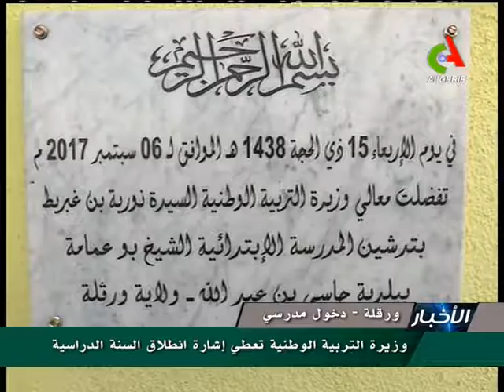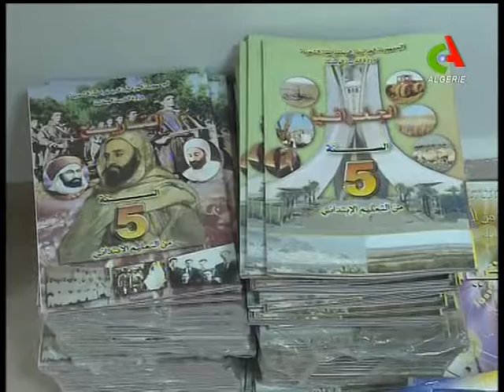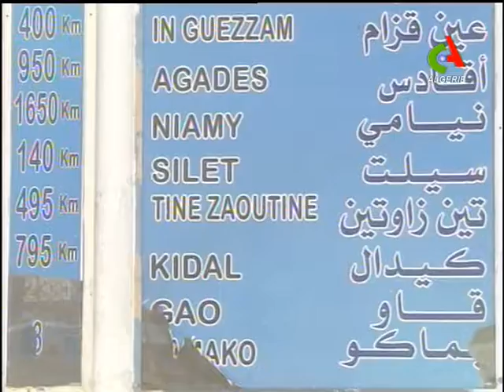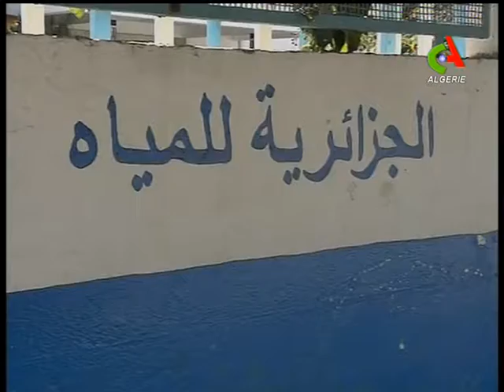JT18H 06 09 2017